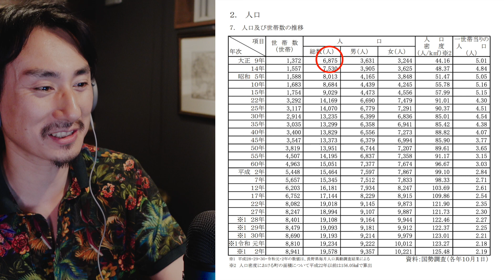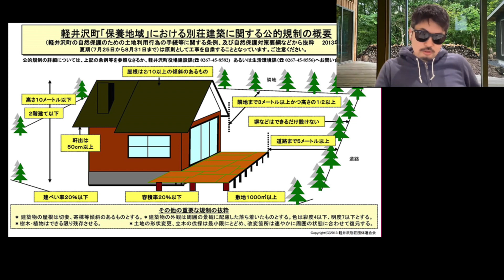軽井沢住宅事情の問題、当事者から見た事情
2015年に東京都文京区から長野県軽井沢町に移住した夫婦が配信する、YouTubeチャンネルです。

このチャンネルのメンバーになると、特典があります。詳しくはこちらから！

YouTube撮影機材や、差し入れを募集しております。当チャンネルが長く続くよう、応援をよろしくお願いいたします。